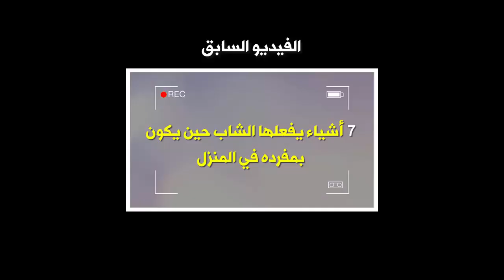3 مكوّنات إضافية تجعل من القهوة مشروباً لحرق الدهون | Coffee Diet